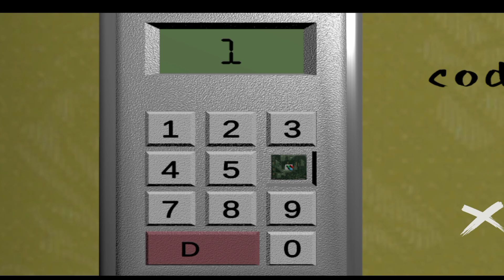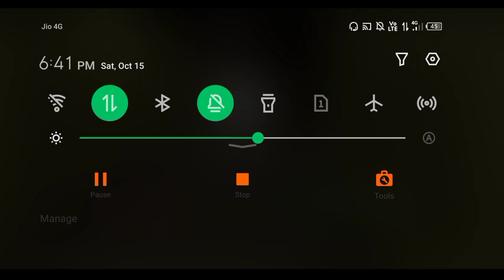BACKROOMS ORIGINAL, ANDROID GAMEPLAY | HINDI .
I messed up my SCP CB world , Let me explain I accidentally saved in front of a nine tale fox guard . Now whenever I try to run away he just shoots me . I'm completely trapped in a loop . This is the only thing I don't like in this game .